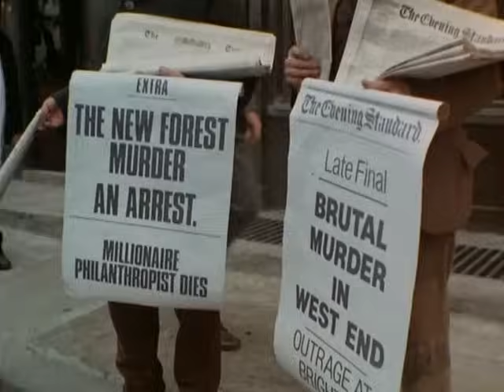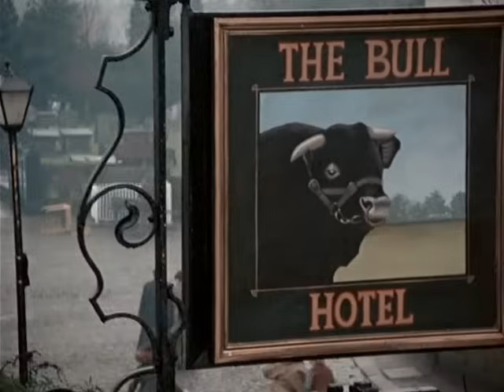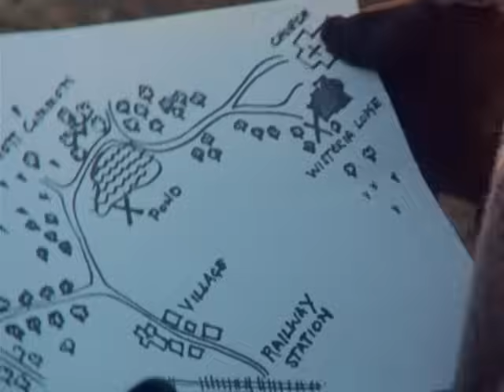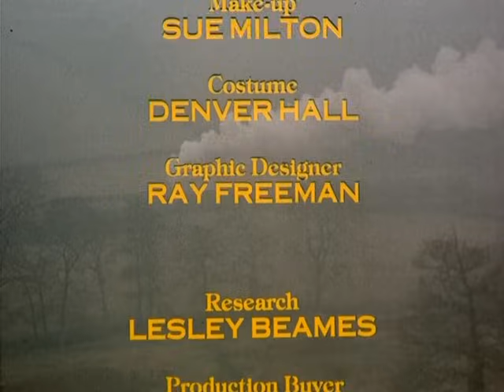Jeremy Brett as Sherlock Holmes - Wisteria Lodge [HD]